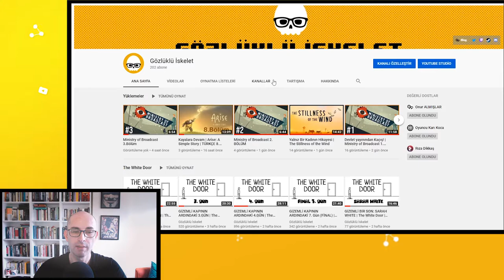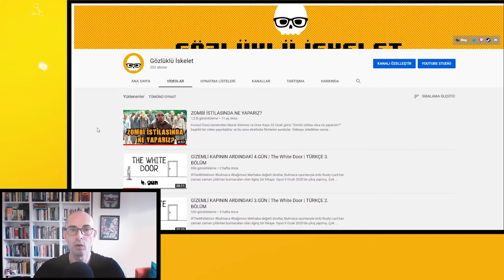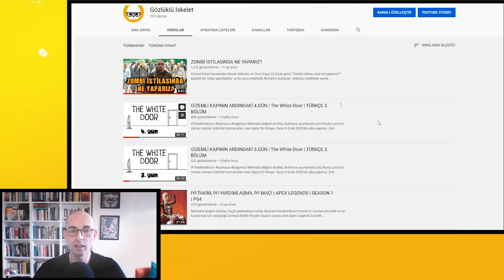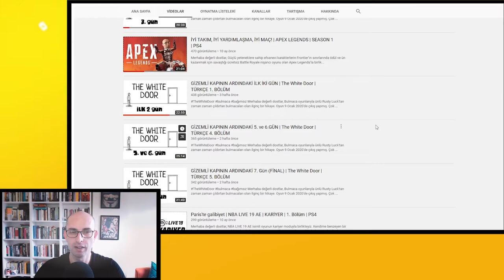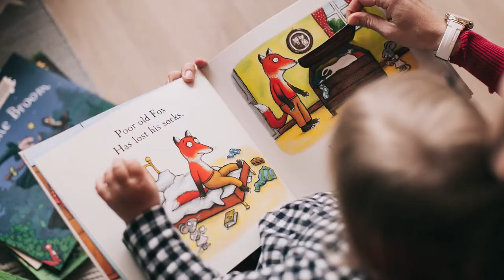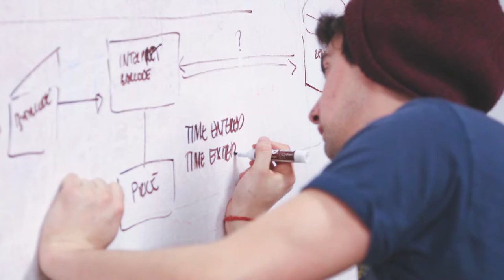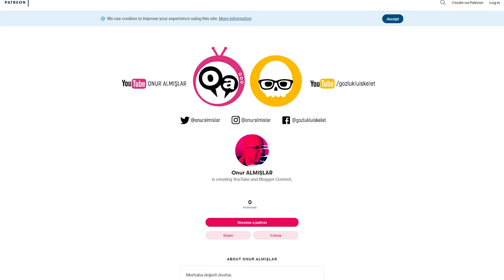Hiç Ummadığım Oyun Çok İzlendi | DERTLEŞME 3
2019'u bitirdik, 2020'nin de ilk ayı geride kaldı. Kanalımın ikinci yılının dolmasına sayılı günler kala, sizlerle olup biten hakkında dertleşmek istedim. Hiç ummadığım bir oyun; The White Door inanılmaz izlenme aldı. Kafamdaki planlar, kanalın gelişimi ve benzeri konularla ilgili düşüncelerimi sizlerle paylaşmak istedim.